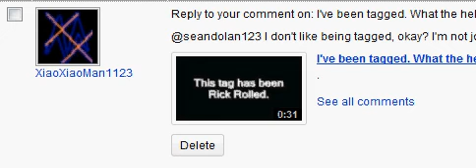XaioXiaoMan1123 replied to meh :D